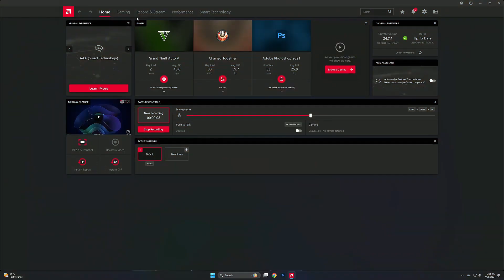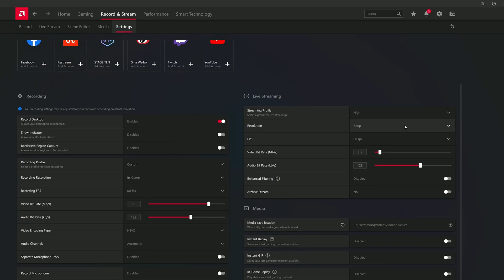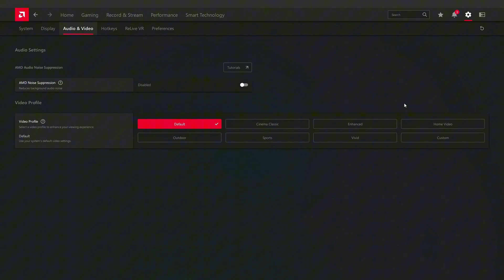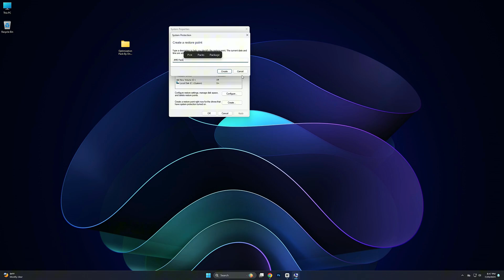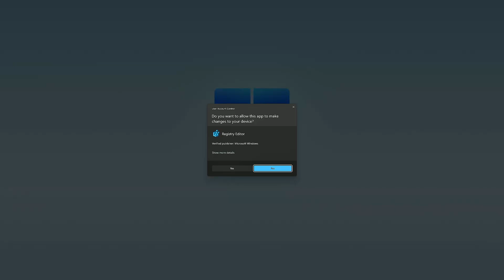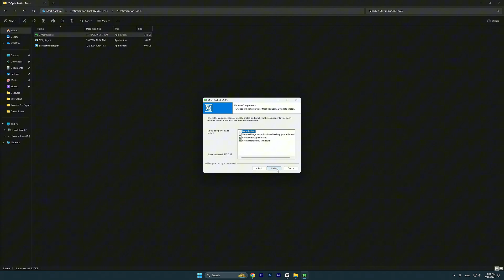AMD Software Adrenalin Edition 24.10.1 | AMD 24.10.1 New update | AMD Adrenalin 2025 Best Settings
🔽Download Links🔽

My Computer (PC) Specs:

Operating System
 Windows 10 Pro 64-bit
CPU
 AMD Ryzen 7 5700X
 Vermeer 7nm Technology
RAM
 16.0GB Dual-Channel DDR4 @ 3600 MHz
Motherboard
Graphics
 VG249Q1R (1920x1080@144Hz)
 4091MB NVIDIA GeForce RTX 4060 (MSI)
Storage
 931GB Western Digital WD10E (SATA )
 238GB Netac SSD 256GB (SATA (SSD))
 931GB KINGSTON SNV2S1000G (SATA-2 (SSD))
Optical Drives
 No optical disk drives detected
Audio
 USB Audio Device